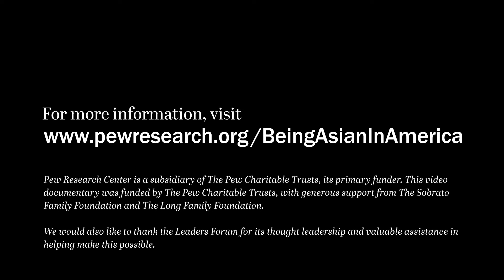Pa Houa discusses being Hmong American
Pa Houa, a participant in our “Being Asian in America” documentary, discusses being Hmong American and what differentiates Hmong people from other Asian groups.

This video is part of our “Being Asian in America” project.